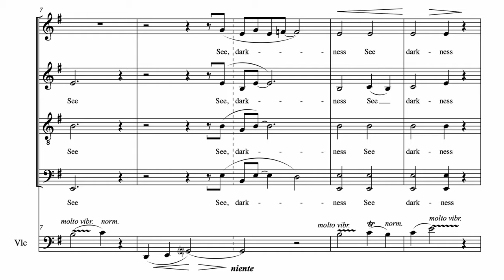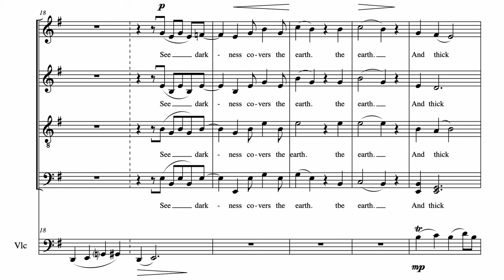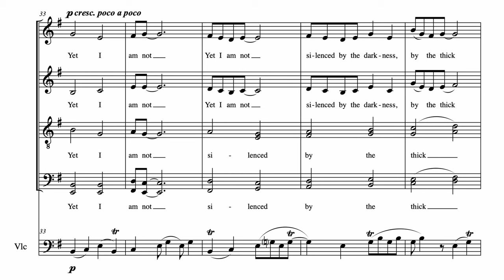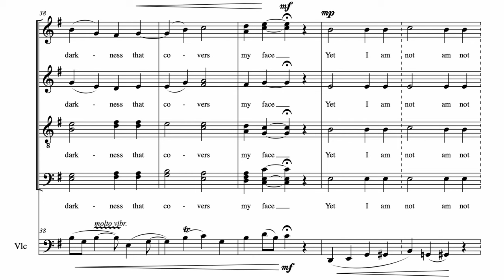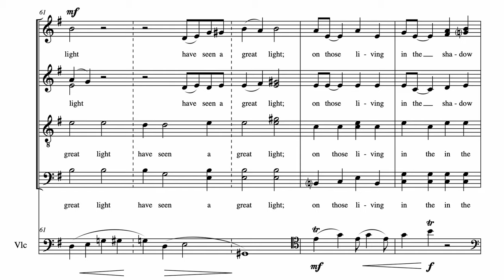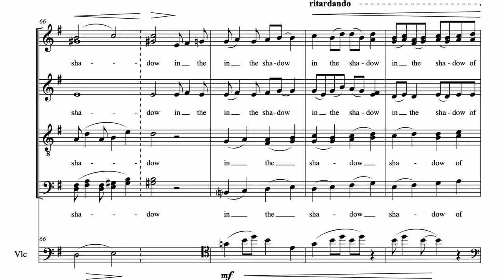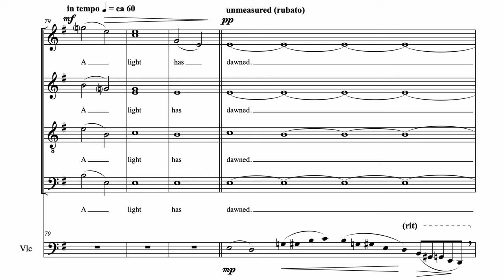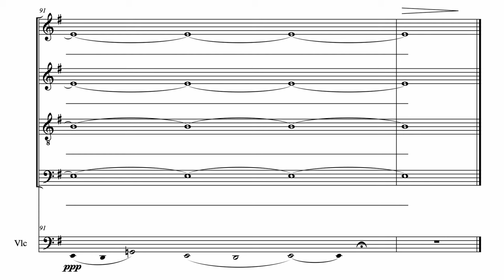see, darkness covers the earth (Klaverdal) - score video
See, darkness covers the earth by Stefan Klaverdal
Performed by Lunds Vokalensemble and Mattias Rodrick.
Conductor: Ole Faurschou
Performance at Lund Sacred Contemporary Music Festival 2018 in Allhelgonakyrkan in Lund.

“See, darkness covers the earth” is inspired from a previous piece for bass clarinet (or cello) and computer called "One of the seven angels". The title is a quote from book of revelations, and "See darkness..." is in its turn a series of other quotes that the first title refer to in various ways. It turns out that the references to me felt very contemporary and had to do with the current trends in society and that meant that I could both recompose something old, use new old texts that referred to an old piece of mine and construct a very contemporary and important piece that may both say something about our time and give hope for a better future.

The original piece was composed to Mattias Eklund
First performed by Mattias Eklund at Malmö Academy of Music 2010

This recomposed version was made for Johan Magnus Sjöberg and Mattias Rodrick in 2018. Duration: approx. 10 min